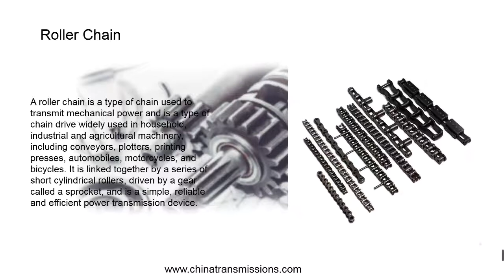Chain And Sprocket; What is the advantage of chain and sprocket?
This video mainly introduces the advantages of sprockets and chains.
 If you have any inquiry about chain and sprocket .You can send to us .

We are the professional sprockets manufacturer, all products are thoroughly inspected for accuracy throughout the manufacturing process.. We also offer gears and sprockets, heavy duty chains, chain conveyors, bevel gearbox, chain couplings, pulleys and hubs.